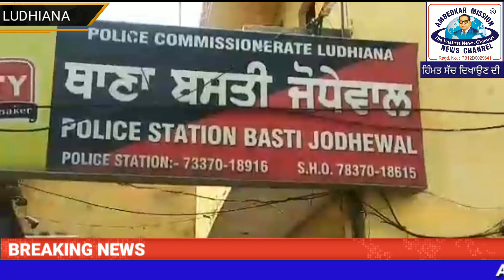देखें, कैसे पकड़ा गया लूट करने बाले तीन लोगों का गिरोह